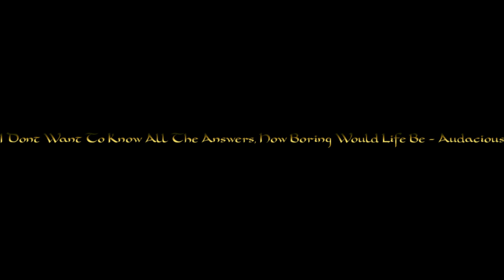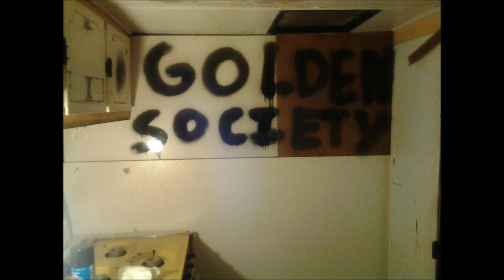Audacious Ft Limpy-Wild Boy Remix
this is a remix to MGK's wild boy, this beat belongs to him